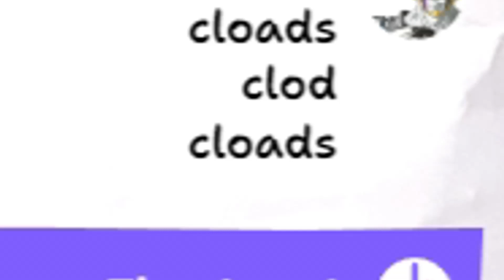I'd Do ANYTHING For That £250 From You've Been Framed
bear traps in the home